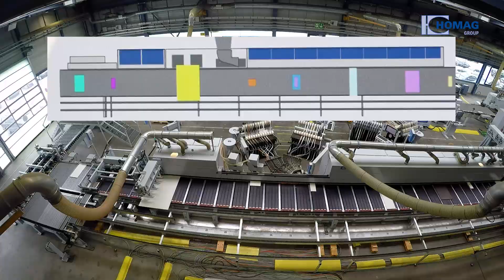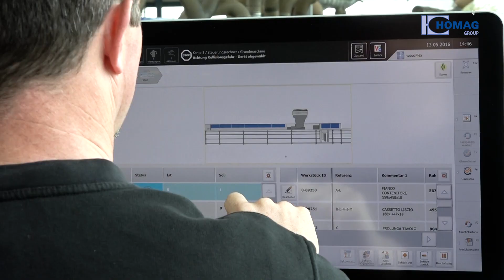Battistella Company: Hochwertige Möbel in Losgröße 1 mit Zellensteuerung woodFlex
Hightech-Ausstattung für die Produktion von hochwertigen Möbeln in Losgröße 1.
Bei Baco, dem konzerneigenen Zulieferer der Battistella Company, kommt die modernste vierseitige Format- und Kantenbearbeitung Italiens zum Einsatz.
Die über 100 Meter lange Anlage produziert etikettenlos, hochflexibel und gleichzeitig effizient.
In Zukunft werden auf ihr Möbelteile in Kleinserien und Losgröße 1 gefertigt.
Eine Qualitätssteigerung und eine hohe Dynamik in der Produktion waren die Anforderungen des Kunden, der mit der neuen Anlage in Italien Maßstäbe in der modernen Fertigung setzt.